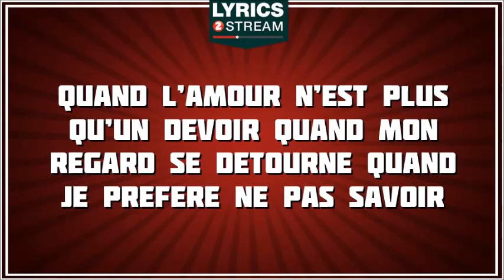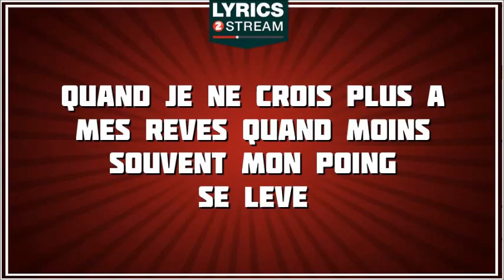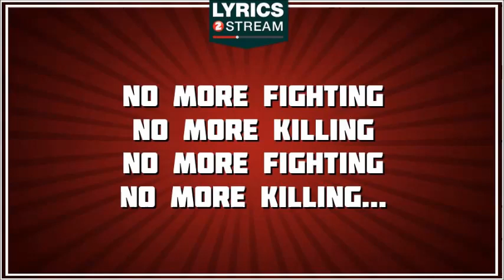La Voix Des Sages - Yannick Noah - paroles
Paroles de La Voix Des Sages, rendue célèbre par Yannick Noah
Auteurs: J Kapler
Compositeurs: J Kapler
Editeurs: Bmg Rights Management (france)

Lyrics2stream a négocié des licences d'utilisation avec les éditeurs et les producteurs des masters.
Cette chaîne est 100% légale. Si vous avez des questions concernant nos droits d'utilisation, contactez nous :

Quand je ne crois plus à mes rêves
Ou que je vis ceux des autres
Quand moins souvent
mon poing se lève
Que je ne suis plus des vôtres
Et quand j'oublie ce que je crois
Ils me redonnent la foi

Alors j'entends, j'entends
J'entends la voix des sages
Et je chante
Je chante avec eux

No more fighting
No more killing
No more fighting
No more killing

Quand l'amour n'est plus
qu'un devoir
Ou quand mon regard se détourne
Quand je préfère ne pas savoir
Ou que mon âme devient sourde
Et quand j'oublie ce que je dois